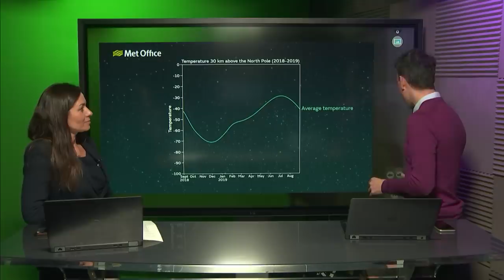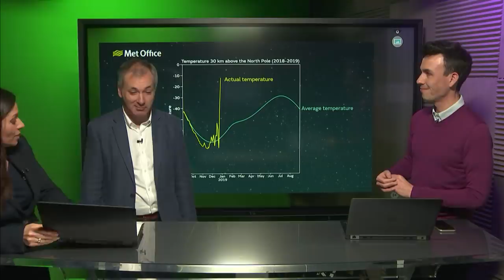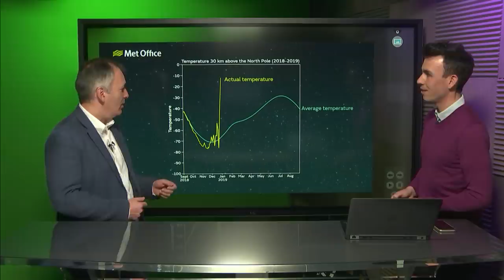Increased chance of cold this winter? – The Weather Studio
Last week, the temperature in the stratosphere above the North Pole soared by more than 60 Celsius in just a few days.

Clare and Aidan will be speaking to Met Office scientist Dr Jeff Knight on what’s caused this dramatic warming high above the Arctic and why it increases the chance of cold weather in the UK during the second half of winter.